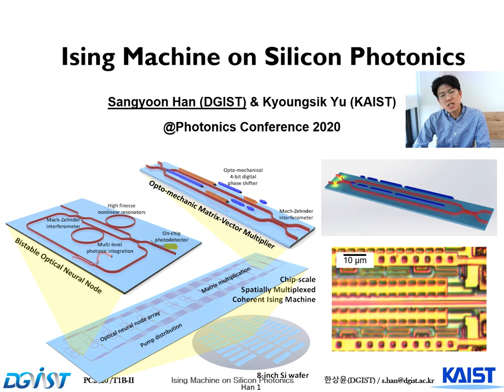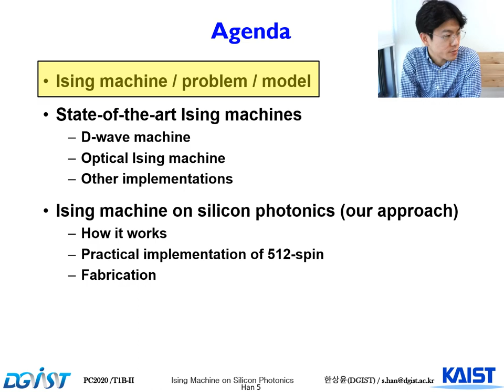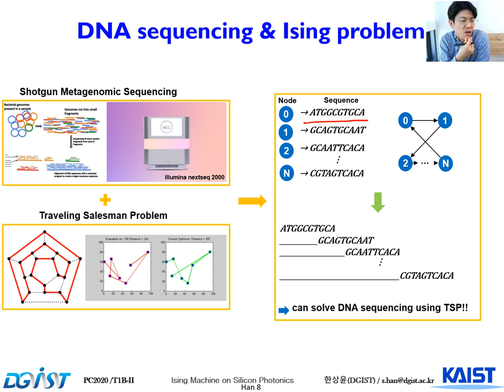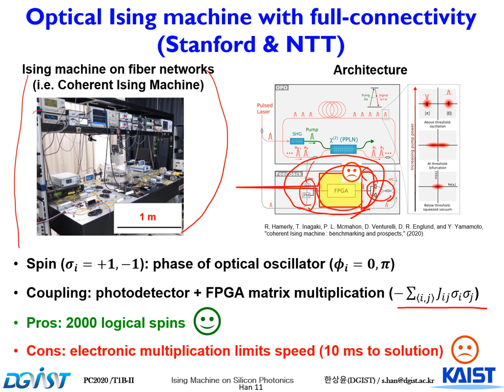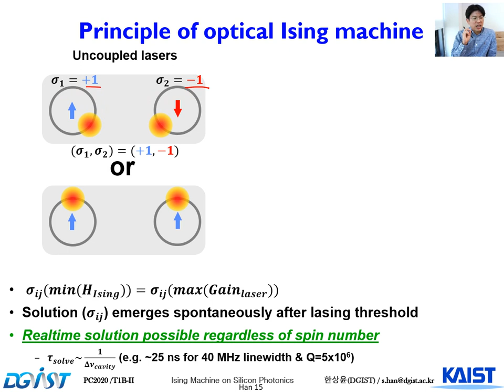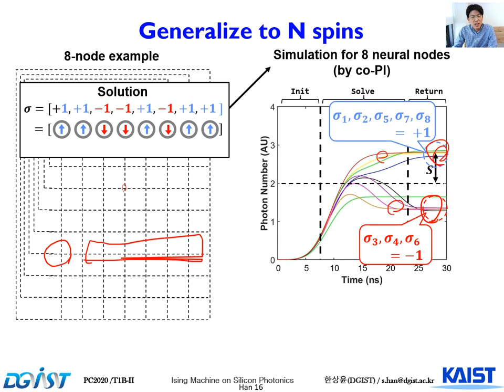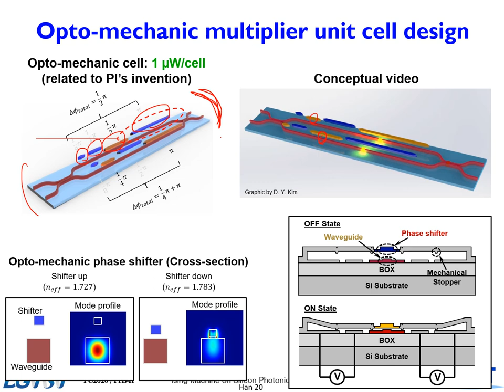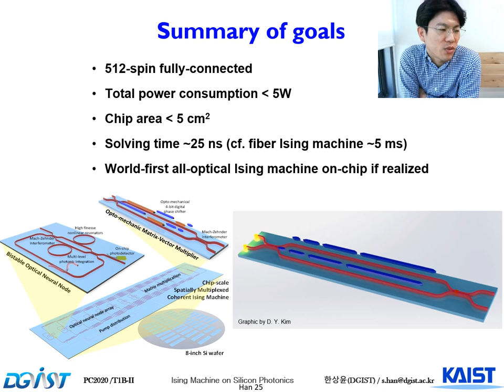Ising machine on silicon photonic MEMS, Prof. Sangyoon Han @ DGIST (with Prof. Kyoungsik Yu @ KAIST)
DGIST & KAIST's proposal on building Ising machine on silicon photonic MEMS platform